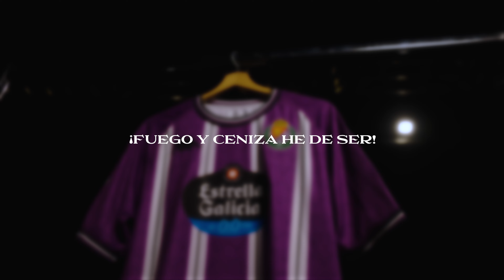Esta temporada, fuego y ceniza he de ser ❤️‍🔥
Renacemos de las cenizas esta temporada 24-25